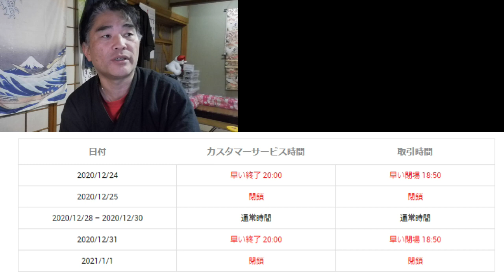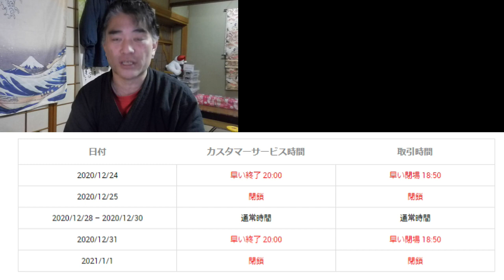【FX】年末FXの過ごし方＋FX基礎講座について